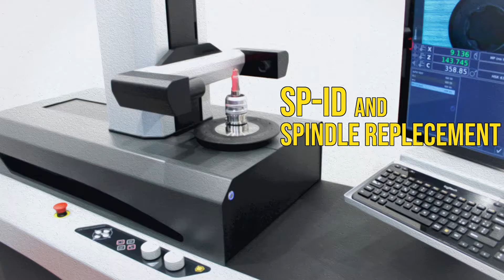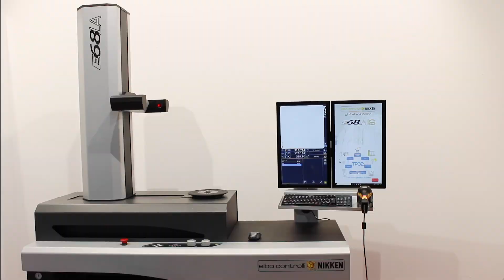Elbo Controlli NIKKEN tool presetter E68LA Axis reference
Get started, get your presetter axis reference.